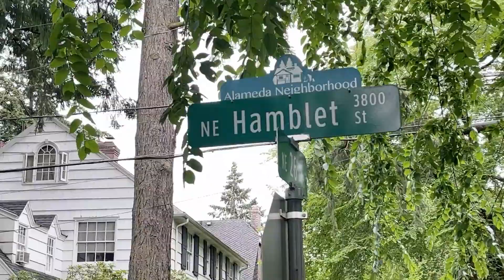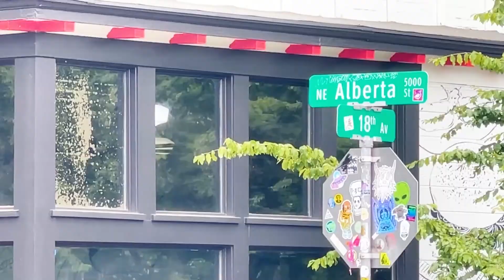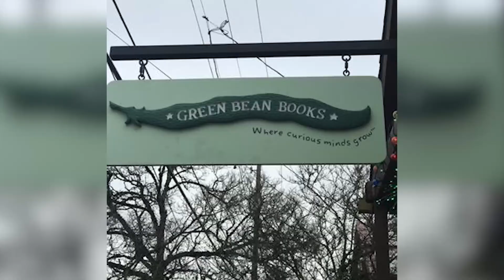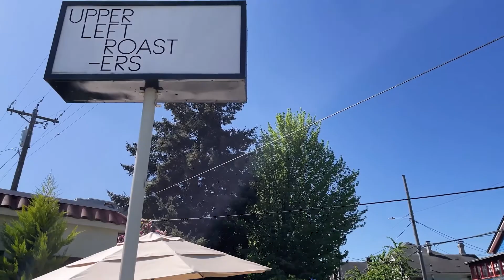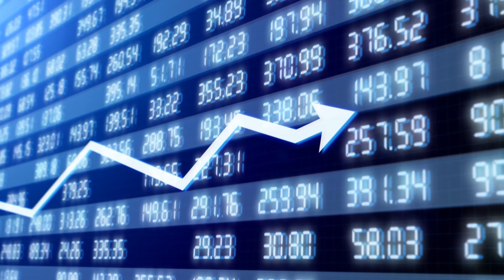Moving To Portland Oregon in 2022 [FULL VLOG TOUR]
If you are thinking of moving to Portland Oregon then this video is a MUST watch. We start out in NorthEast Portland walking around some amazing properties. In this tour you are sure to pick up a few gems as we share what it was like for us when we moved to Portland, I'm hoping this makes your move a little easier.

There are so many amazing neighborhoods to explore in Portland, our goal is to help be your guide to finding the right one for you. If you need help finding a home give me a call. I'm local real estate agent that moved here from out of state just like you, so I know what it's like and the questions you probably have. We help people everyday relocating to our city, so reach out for any questions!

Your Realtor
Aaron Cullen
📲Web: CullenGroupRealty.com